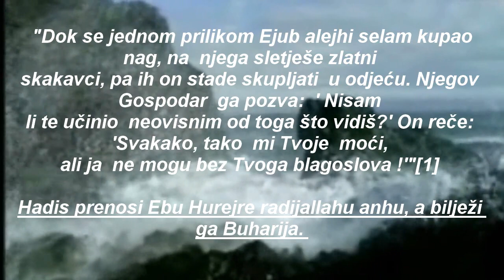Kudsi Hadisi Hadis Br.58